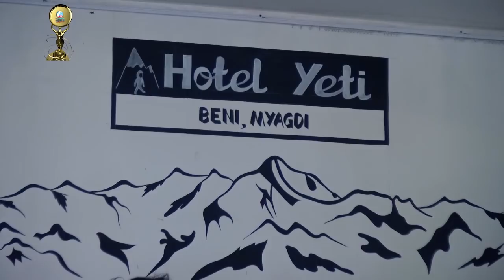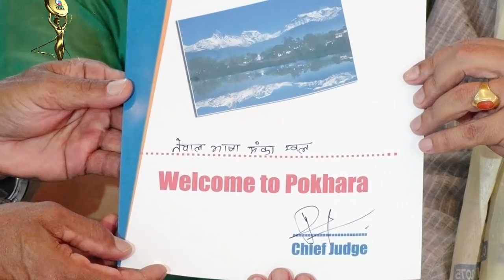FEWA IDOL 2075 | Beni Audition _ Episode 1 | Fewa television HD